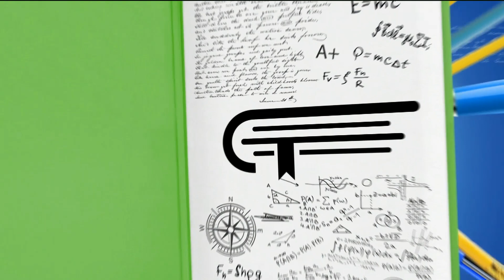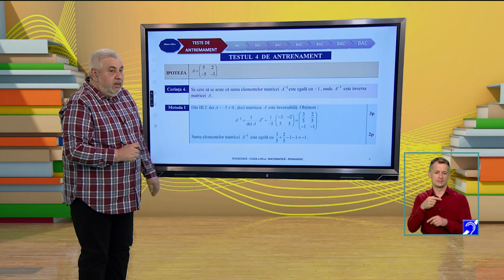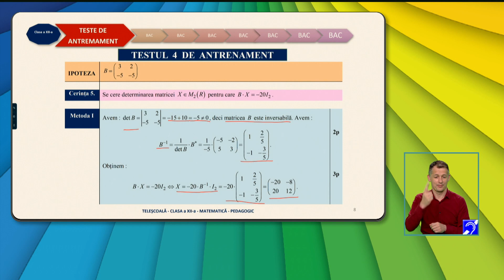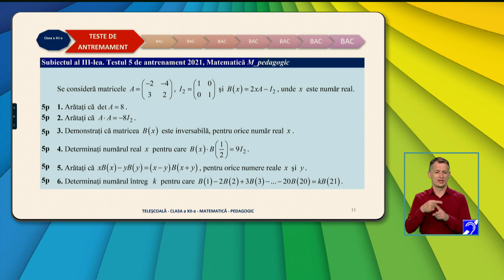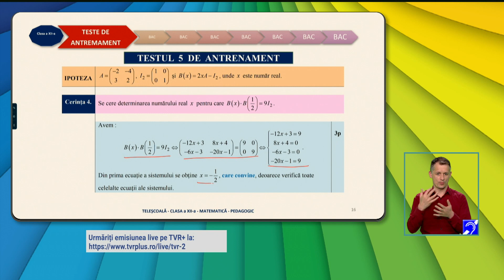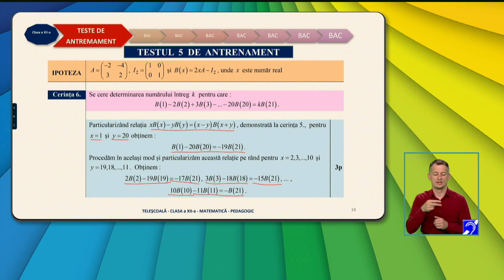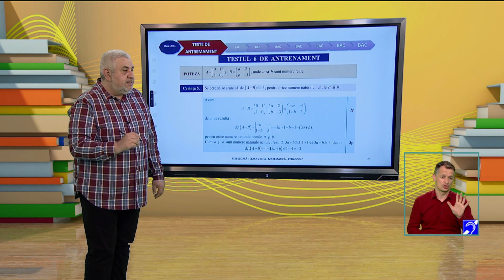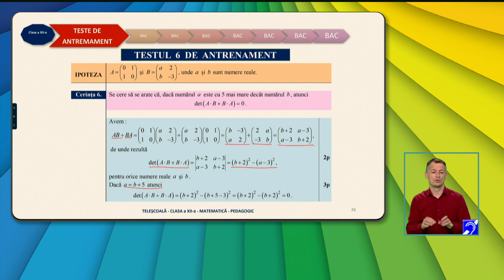TeleŞcoala: Matematică clasa a XII-a – Selecţie Teste de antrenament – Subiectul III - pedagogic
Ediţia din 14 iunie a emisiunii TeleŞcoala, difuzată pe TVR2, în care Gheorghe Radu Cătălin ne-a propus recapitularea cu tema Selecţie Teste de antrenament – Subiectul al III-lea, profil pedagogic.